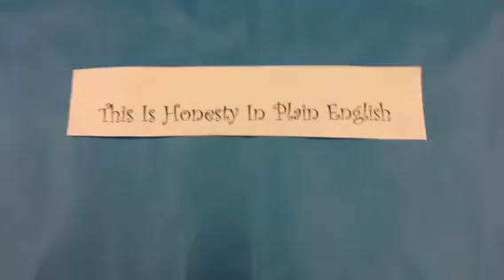Honesty - Hour 7